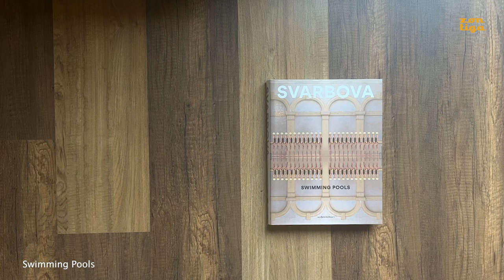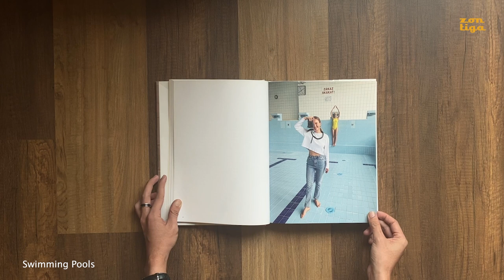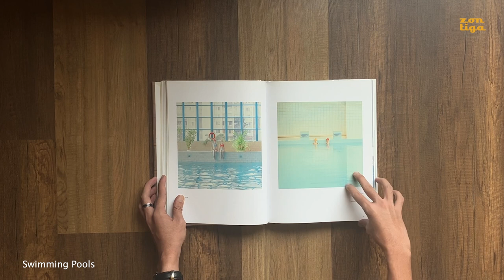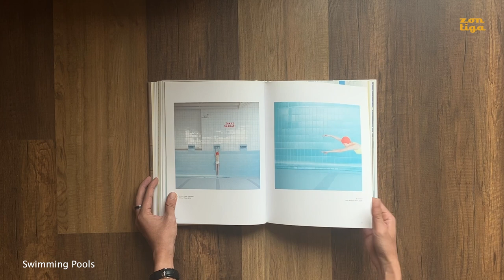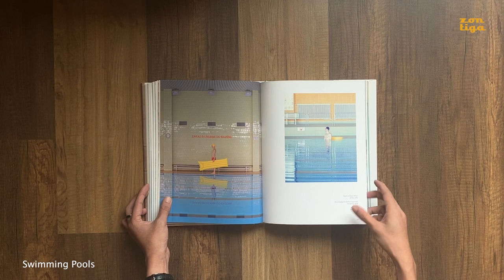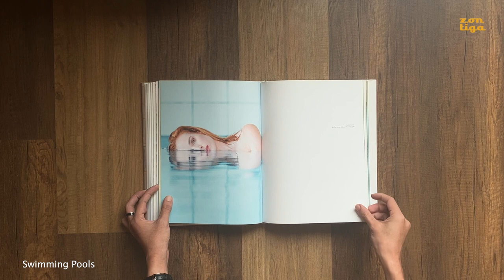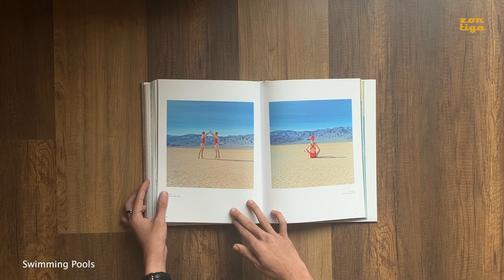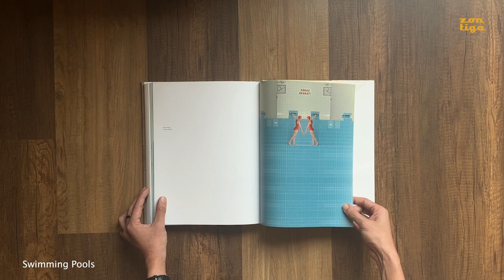Book Flip-through: Swimming Pools (by Maria Svarbova)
- Prepare to be enthralled by Svarbova's exquisite photographic exploration of the relationship between human form and aquatic environments. This book encapsulates a stunning collection of her work, showcasing the perfect fusion of artistry and technical prowess.

In this video, we take you on a visual journey through Svarbova's lens, highlighting the remarkable composition, elegant use of color, and the serene narratives that unfold within each frame. "Swimming Pools" is not just a book, but a testament to Svarbova's unique ability to capture the timeless beauty of a fleeting moment. If you appreciate artistry that transcends boundaries, join us as we dive into the pages of "Swimming Pools" and explore the profound elegance of Svarbova's vision.